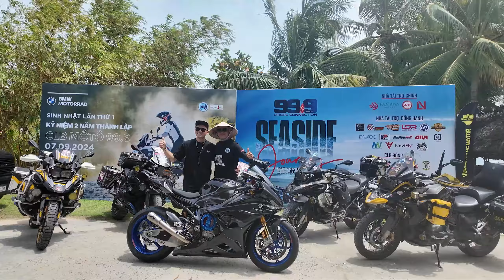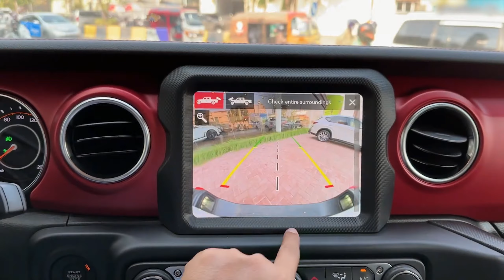Vương Khang chạy BMW GSA R1250 đi khám phá nơi hội tụ của các Dân Chơi NHIỀU TIỀN ÍT NÓI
🥰 Nếu nội dung Video có thông tin không chính xác, thì mọi người cứ để lại bình luận góp ý, team VuongKhang Motor sẽ rút kinh nghiệm ở những video sau nè ❤️
📜 CHÍNH SÁCH CỦA CHÚNG TÔI:
𝙑𝙪𝙤𝙣𝙜 𝙆𝙝𝙖𝙣𝙜 𝘾𝙖𝙧 & 𝙈𝙤𝙩𝙤𝙧 🏁
• Cam kết xe đẹp - bao check hãng
• Trao đổi tất cả dòng xe OTO | MOTOR
• Hỗ trợ bảo hành trong suốt thời gian sử dụng
• Trả góp với % CỰC TỐT
• “Giữ hộ” tài sản với % siêu ưu đãi
• Hỗ trợ vận chuyển xe TOÀN QUỐC
🎁 Và nhiều phần quà vô cùng hấp dẫn

🗂 HỆ THỐNG CỬA HÀNG VUONG KHANG MOTOR:
Trụ sở chính:  123 Hoàng Văn Thụ, Phường 5, Quận Phú Nhuận
• Chi nhánh 1:  30 Lê Văn Sĩ Phường 11 - Quận Phú Nhuận